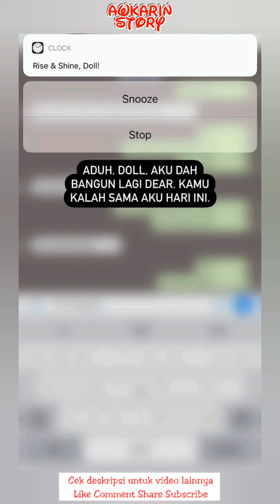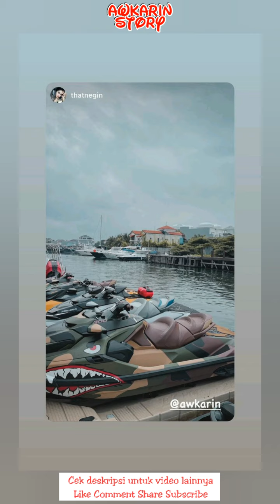Capek Banget, Full 11 Jam Main Jetski - 06 Maret 2021 || Awkarin Story